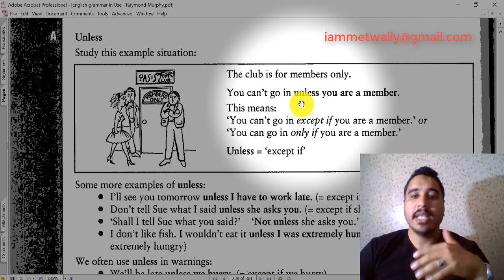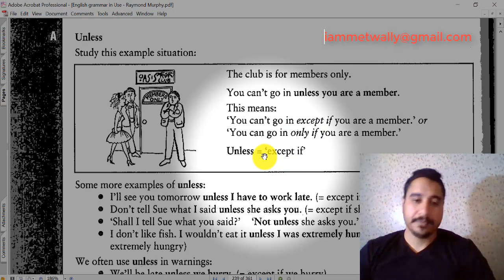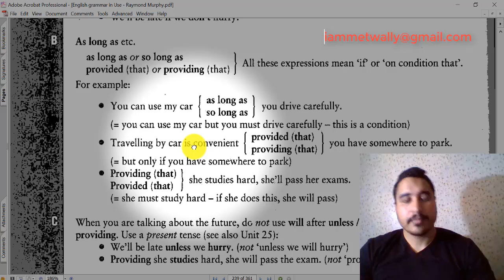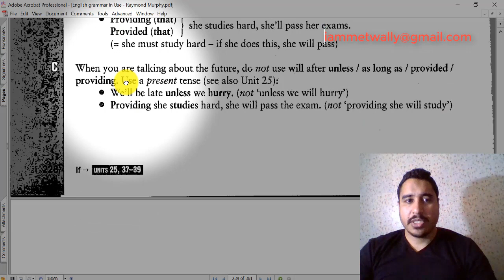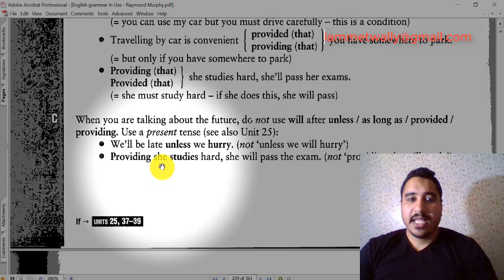جرامر مفيد useful Grammar 136/114 | unless, as long as, providing, provided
For online course:  لكورسات أونلاين احجز من هنا